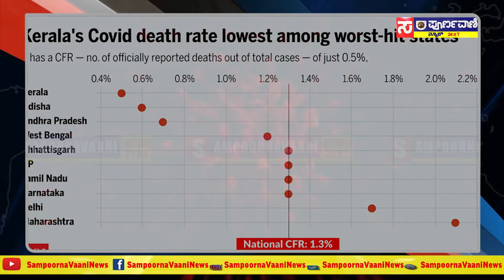ಕರೊನಾ ಮೂರನೇ ಅಲೆಗೆ ಕ್ರಮ ಕೈಗೂಳ್ಳಿ : ಸಿದ್ದರಾಮಯ್ಯ..Sampoorna Vaani News